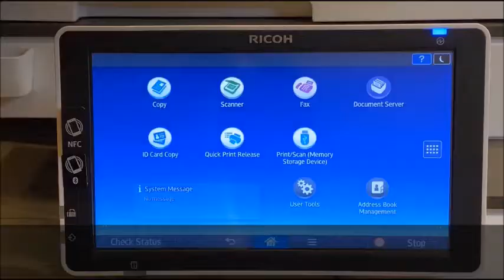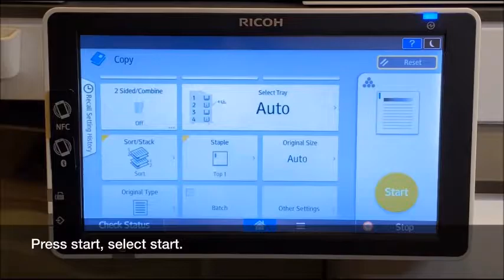Overview Stapling Finisher